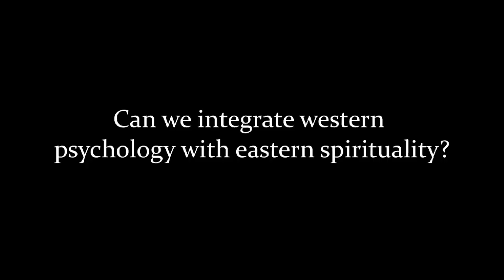Reflections on integrating spirituality and psychology, Stan Grof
Stan Grof reflects on the integration of psychology and spirituality that is possible in today's world.

Stan Grof, M.D., Ph.D. is a psychiatrist with more than fifty years experience researching the healing and transformative potential of non-ordinary states of consciousness. His groundbreaking theories influenced the integration of Western science with his brilliant mapping of the transpersonal dimension. On October 5, 2007 Dr. Grof received the prestigious VISION 97 award granted by the Foundation of Dagmar and Vaclav Havel in Prague.

He is one of the founders and chief theoreticians of Transpersonal Psychology and received an Honorary Award for major contributions to and development of the field of Transpersonal Psychology from the Association for Transpersonal Psychology in 1993.

Dr. Grof is also the founding President of the International Transpersonal Association (ITA) and was its President for many years. He has organized large international conferences throughout the world and continues to lecture and teach professional training programs in Holotropic Breathwork and transpersonal psychology.

Currently, Dr. Grof is Professor of Psychology at the California Institute of Integral Studies (CIIS) in the Department of Philosophy, Cosmology, and Consciousness in San Francisco, CA, and at Wisdom University in Oakland, CA.